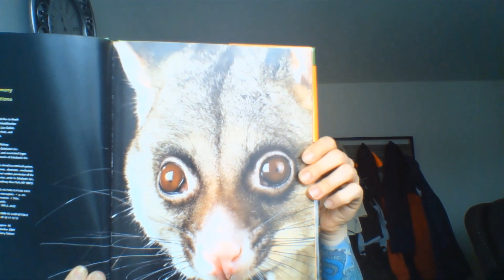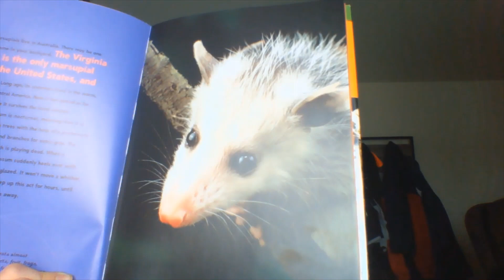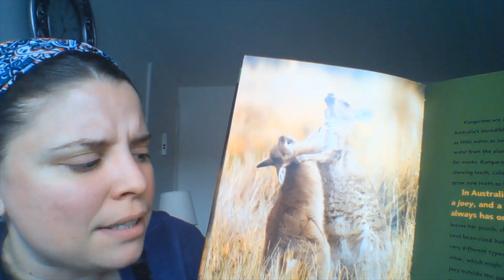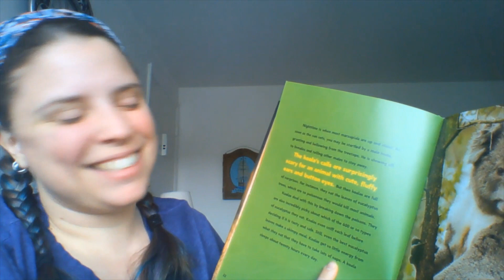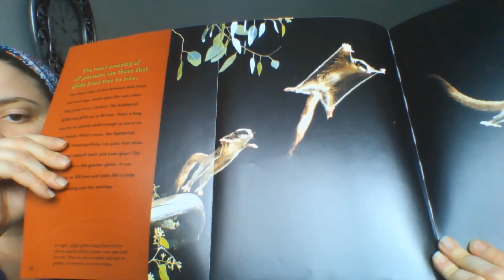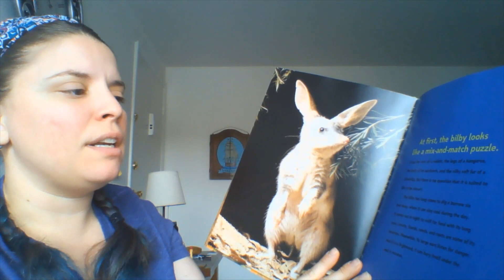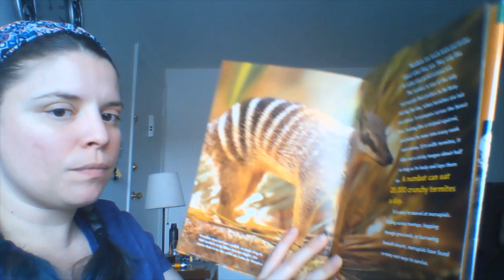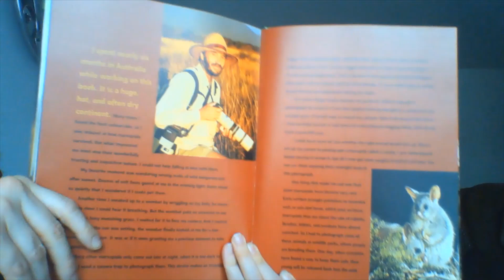Marsupials read aloud